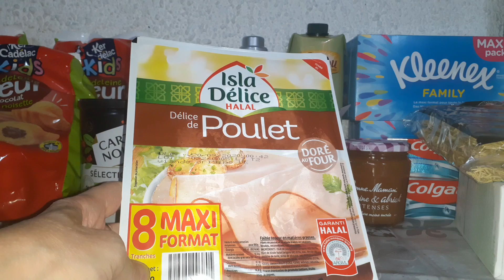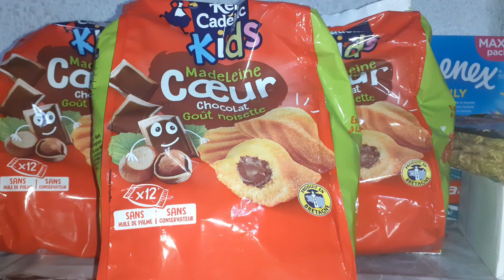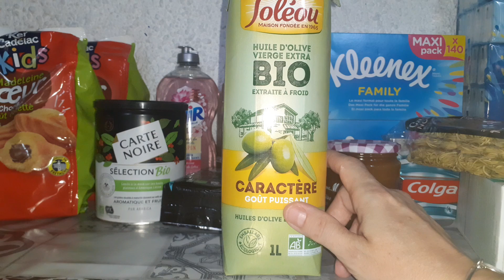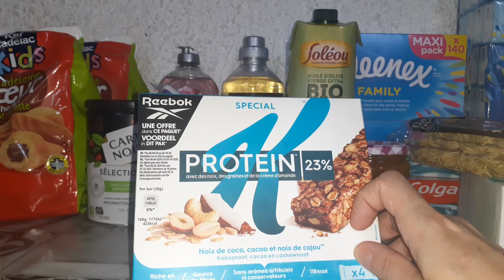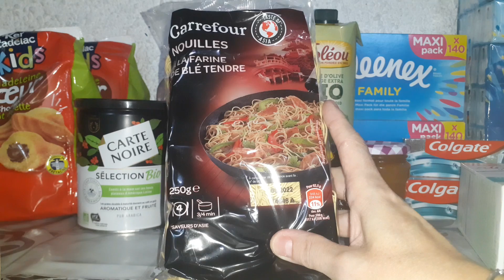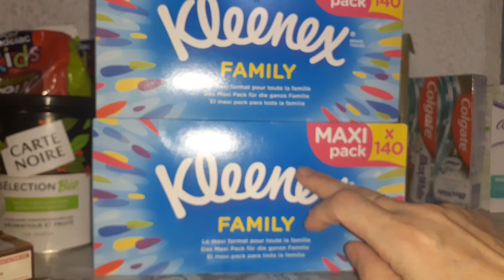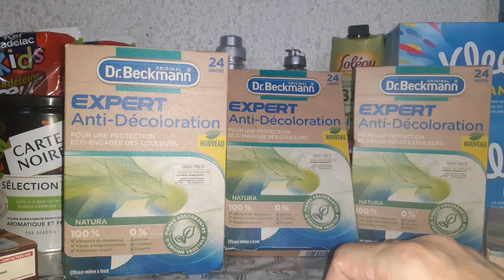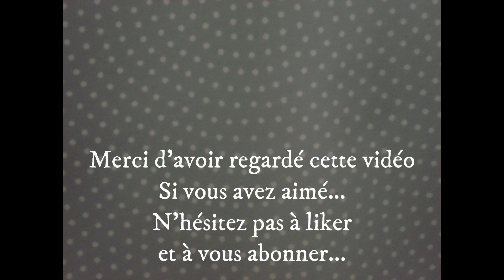💶 Bon plan courses 💶 12€ AU LIEU DE 137€ 💶 RETOUR DE COURSES OPTIMISATION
Capsules dolce gusto réutilisatbles

vous obtiendrez 5 euros d'office et par la suite récupérez du cash back à chaque commande que vous passez sur internet (si le vendeur est en partenariat avec igraal)